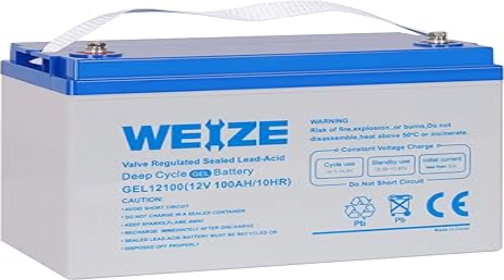Reliable Solar Batteries for Uninterrupted Power | Long-lasting Energy Storage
Solar Batteries

Renogy

ECO-WORTHY

EF ECOFLOW

Jackery

LOSSIGY

ECI Power

GRECELL

OGRPHY

Redodo

ALLPOWERS

Bullet Points:

RELIABLE ENERGY STORAGE:

Secure and consistent power backup for uninterrupted energy supply.

LONG-LASTING PERFORMANCE:
Durable batteries designed for extended lifespan and reliability.

EFFICIENT SOLAR INTEGRATION:
Seamlessly combines with solar panels for optimized energy utilization.

CONTINUOUS POWER AVAILABILITY:
Ensure access to stored energy during adverse weather conditions.

EASY SYSTEM INTEGRATION:

Hassle-free setup for immediate incorporation into your solar system.

SUSTAINABLE ENERGY SOLUTION:

Embrace eco-friendly practices with reliable solar battery technology.

STURDY & DEPENDABLE:

Robust construction for enduring performance and peace of mind.